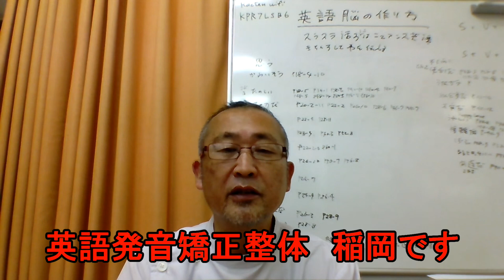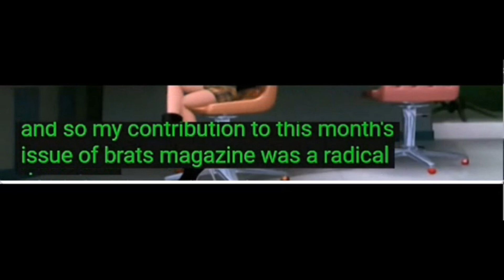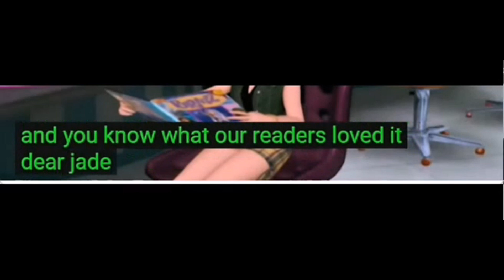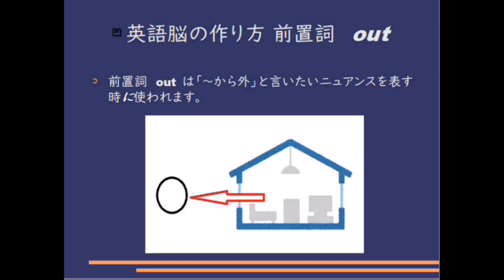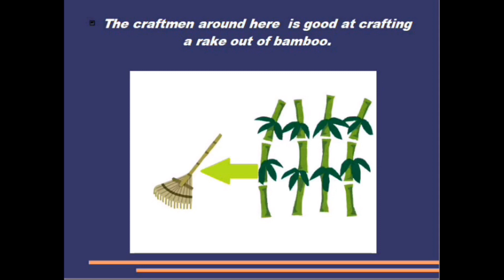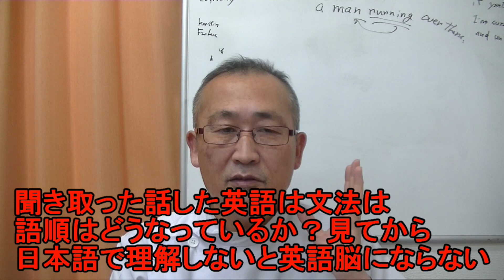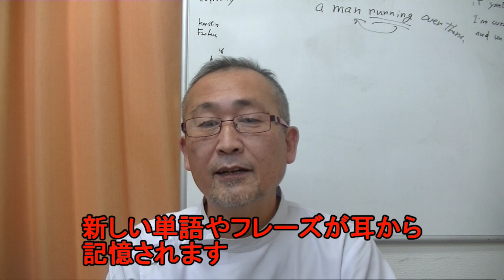毎日シャドーイング365 ＃676 シャドーイングで英語脳を作る！！シャドーイング / 英語脳の作り方 / 英語学習法 /